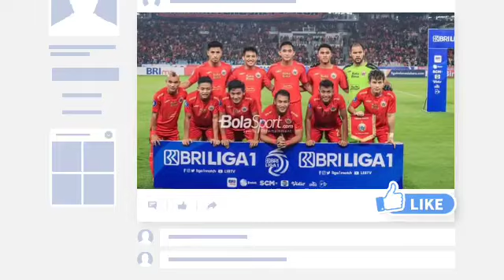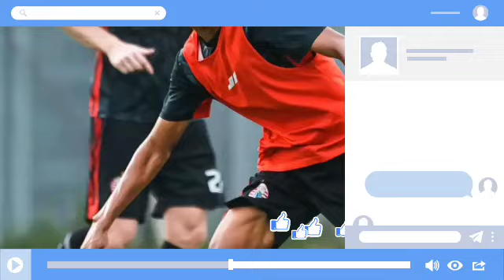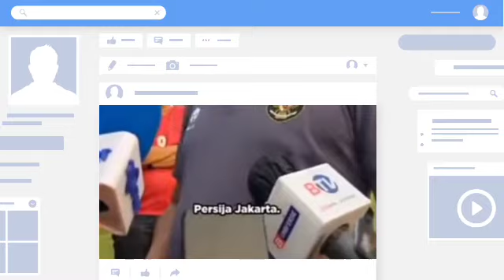berita persija,DEMI PERTAHANKAN RISKI RIDHO,THOMAS LEPAS 3 PEMAIN INI,2PEMAIN GABUNG LATIHAN KEMBALI